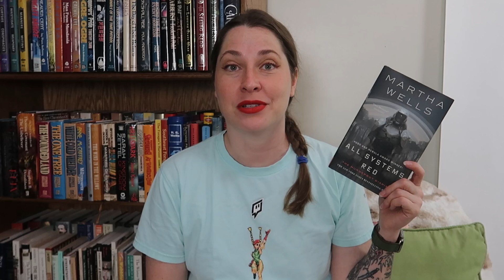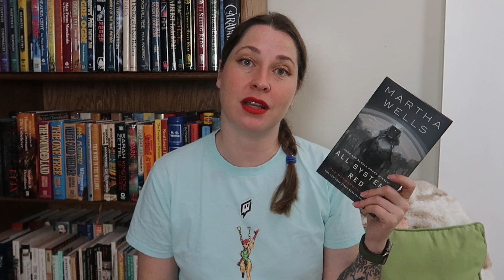Short and Sweet | All Systems Red by Martha Wells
First time in a LONG time I've felt lighter after reading a book than I did before.

Recommended Audible Fantasy
Recommended Fantasy
Recommended SciFi

HeroineB0B
1490-5A Quarterpath Road
PMB 129